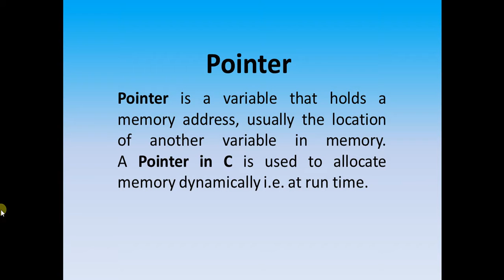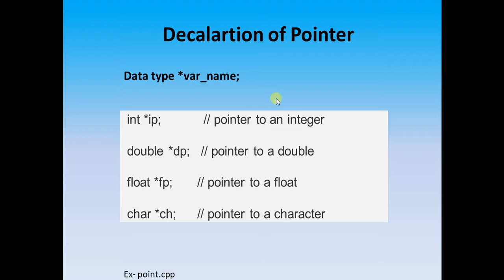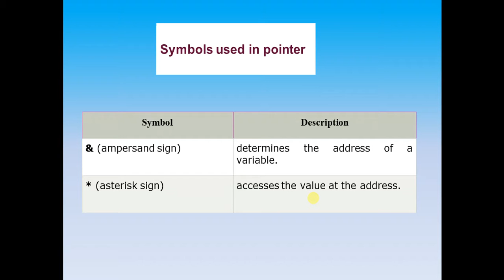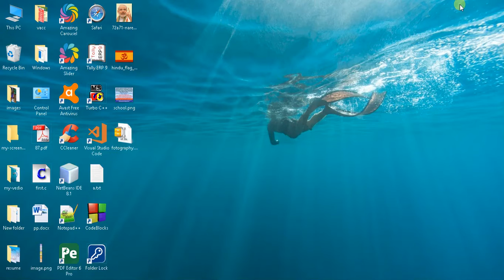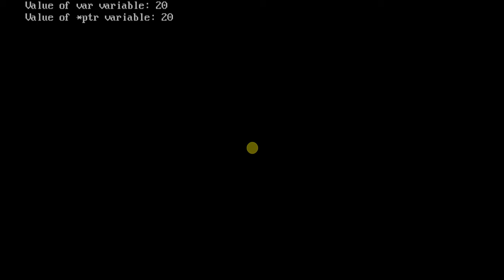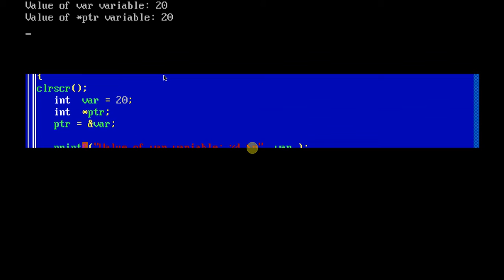Pointers part-1 Lecture-20 by Technical Study || Pratibha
This channel provide all about technical based tutorials like computer's languages ex- C, C++, PHP, Bootstrap, HTML, CSS, Wordpress, Excel etc.

Technical Study by Sachin & Pratibha